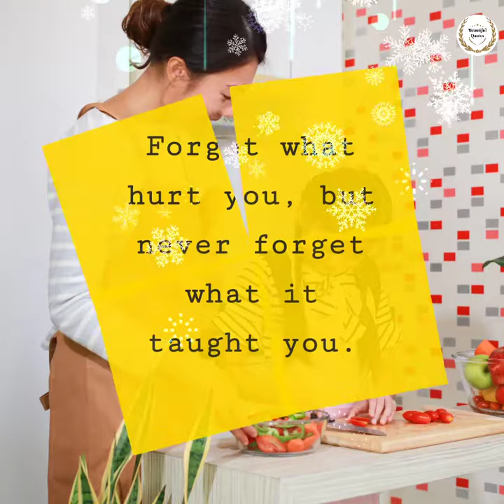Forget what hurt you, but never forget what it taught | learning quote | Beautiful Quotes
Forget what hurt you, but never forget what it taught you.